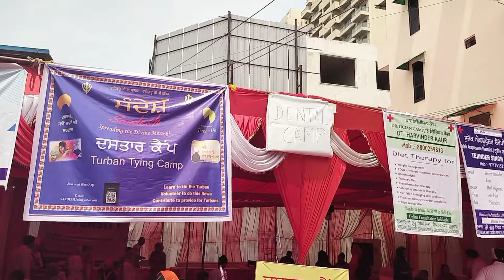Khalsa Sajna Divas | VAISAKHI 2024 | Gurudwara Sector-22, Gurugram